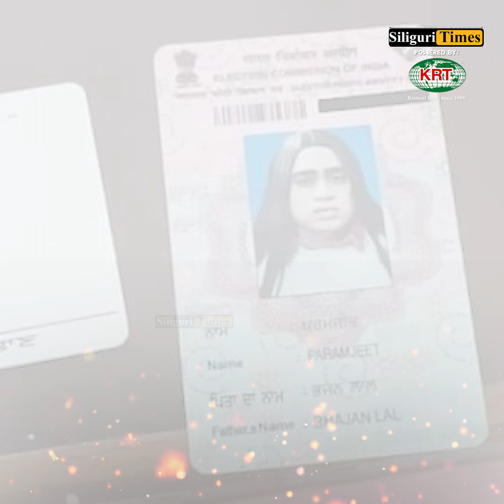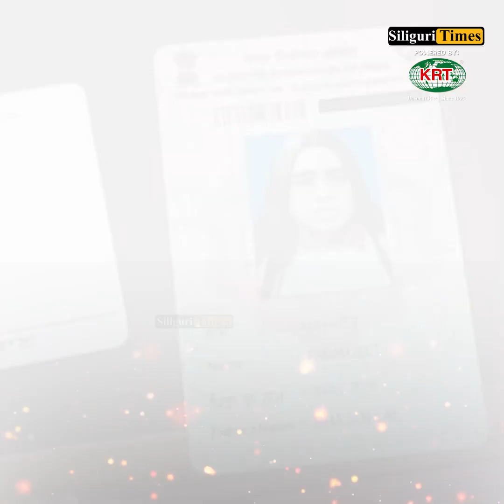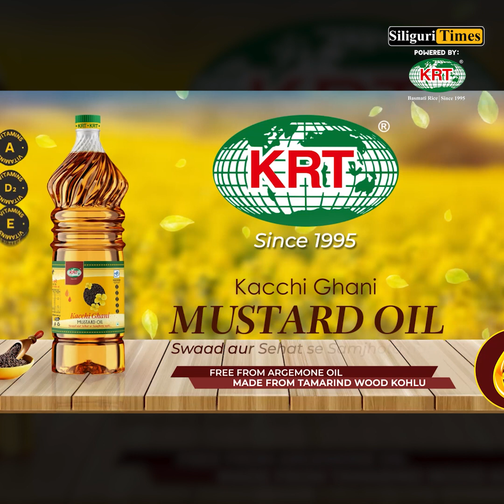Punjab man held for impersonating his girlfriend and appearing for exam on her behalf (Bangla)